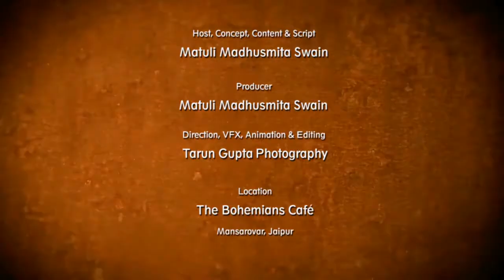Marketing Mantra with Matuli | Episode 4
Shot for a Marketing Manager, this series teaches you fundamentals of Marketing in the most easy and interesting manner.